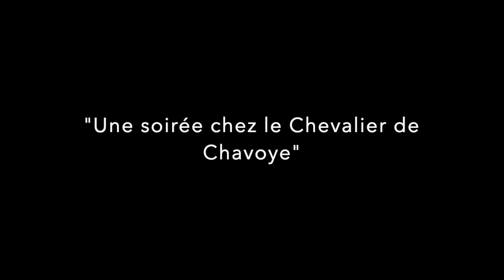Les Chantres enregistrent "Une soirée chez le Chevalier de Chavoye"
Les Chantres de Saint-Hilaire enregistrent un nouveau disque en octobre 2020, sortie prévue en avril 2021
Dans cet extrait d'une cantate de Batistin Stuck (Héraclite et Démocrite), entendez la soprano Cécile Larroche dans l'aria "Pleurez sur votre triste sort" lors de l'enregistrement au château Filhot de Sauternes.